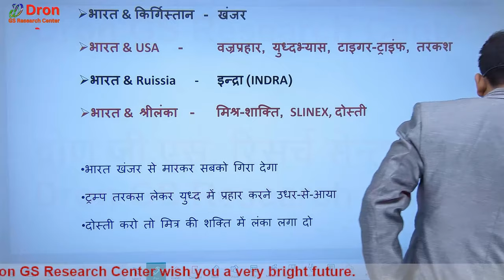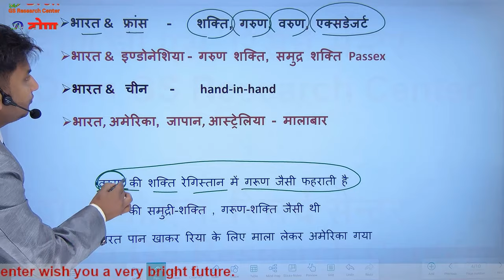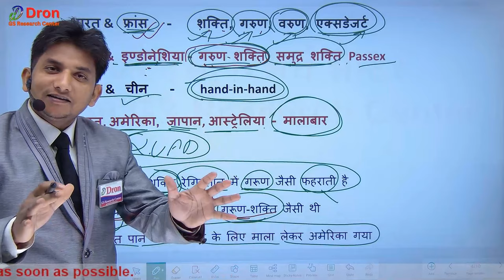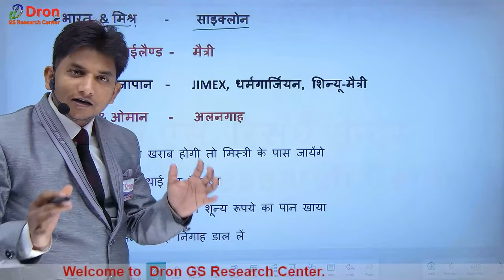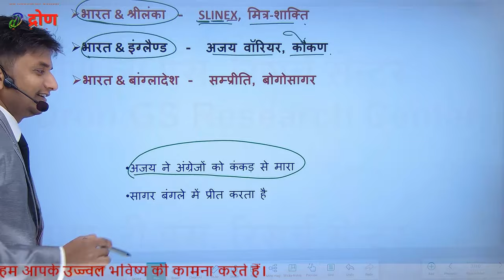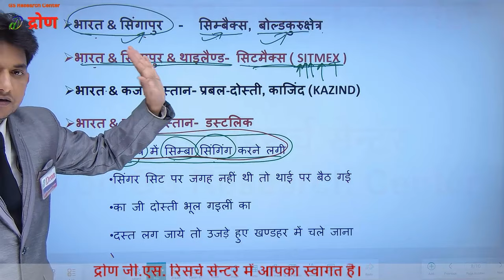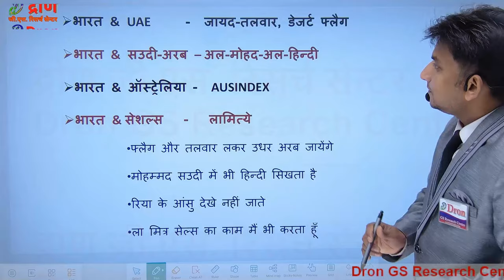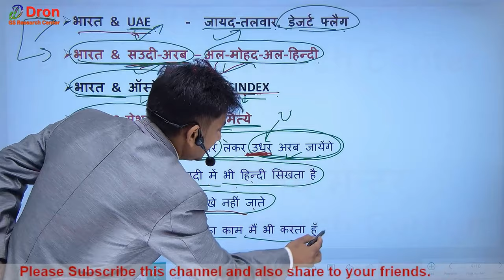Yudh abhyas 2023 । युध्द अभ्यास 2023। Military exercises 2023 । Current affairs । GK trick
इस विडियो में भारत के साथ लड़े जाने वाले प्रमुख युध्द अभ्यास को ट्रिक के साथ समझाया गया है।
 This video is about the information of yudh abhyas 2023 with trick.

1) yudh abhyas 2023
2) yudh abhyas 2024
3) military exercise
4) up police new vacancy 2023
5) up police form kaise bhare
6) up police computer operator new vacancy 2023
7) up police syllabus 2024
8) ssc gd new vacancy 2023-24
9) yudh abhyas
10) important military exercise 2023
11) sainya abhyas current affairs
12) military exercise 2023 current affairs
13) ssc gd